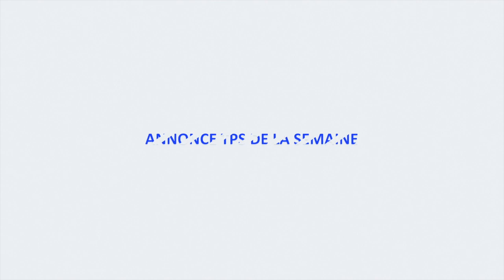ANNONCE DE LA SEMAINE DU MINISTERE TOUR DE PRIERE SEMEUR PAR TRINITÉE BOKAZEBI